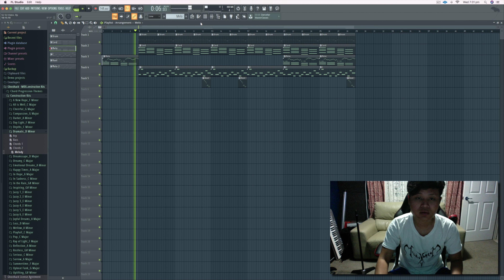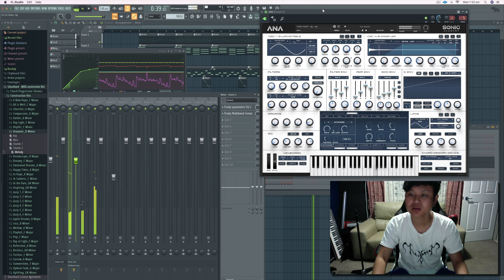New Song Coming Soon !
This video is about Beat